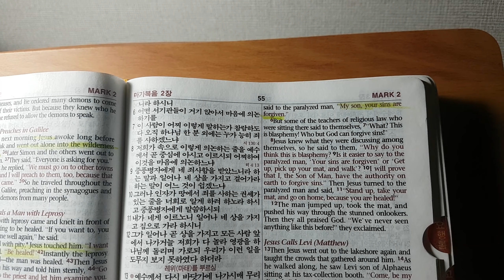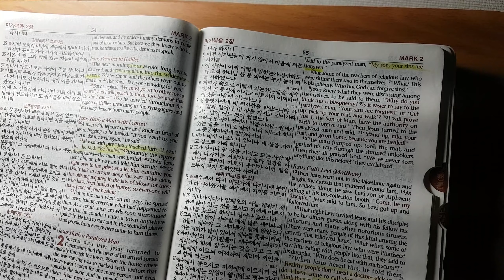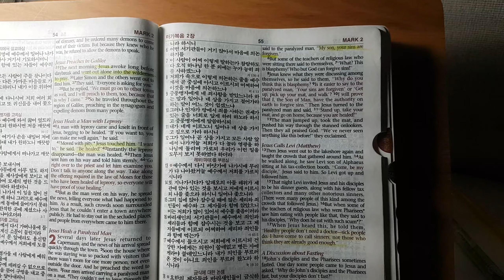Healthy people don't need a doctor.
I need my holy doctor , Jesus..